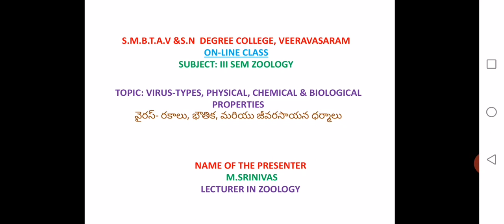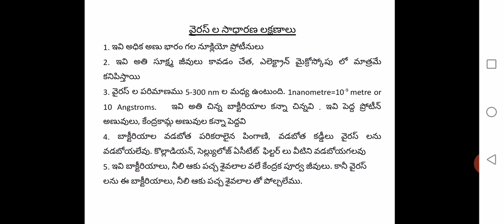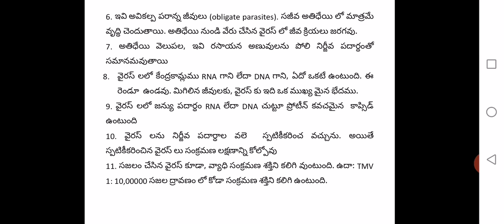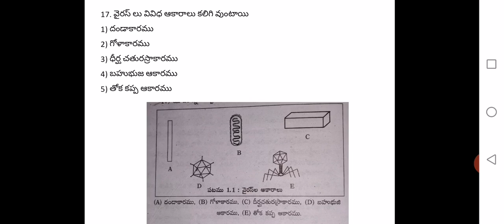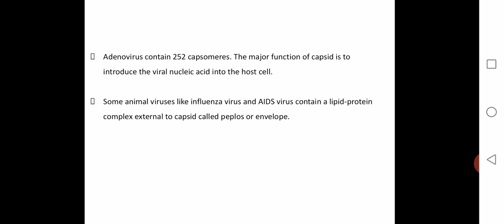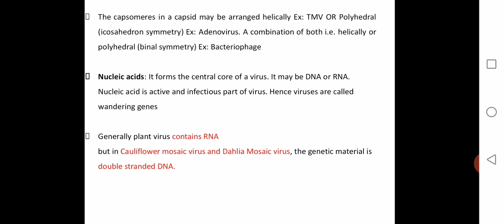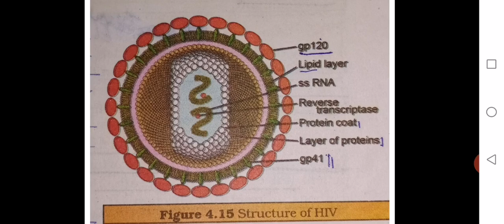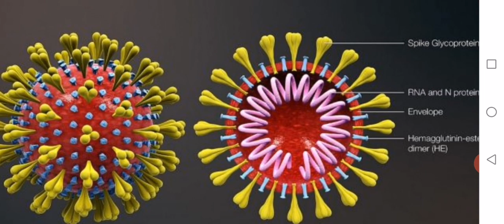Virus properties 3rd sem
3rd sem Virus